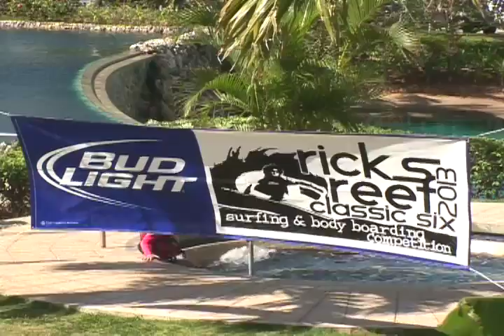Bud Surfing 4-9-desktop